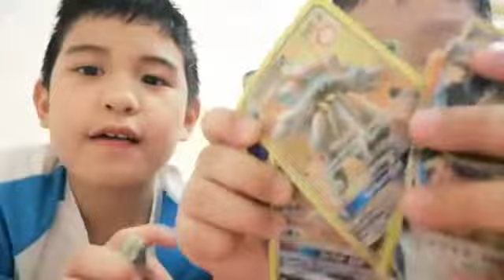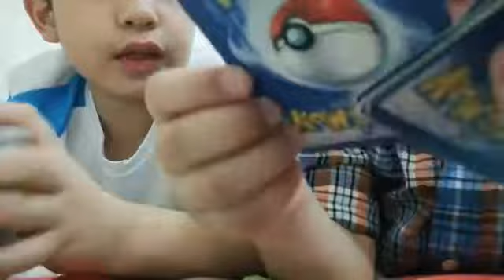Sean Capatayan Channel- playtime with Fidelbert 2